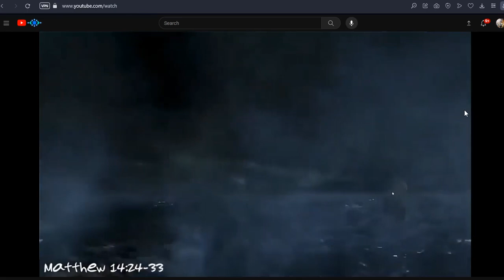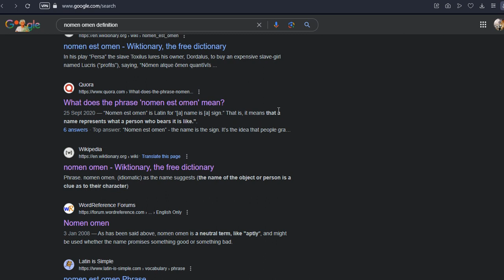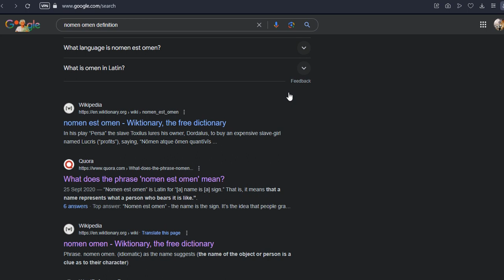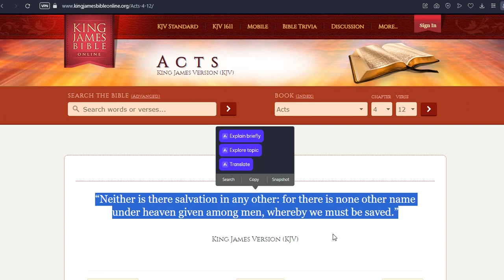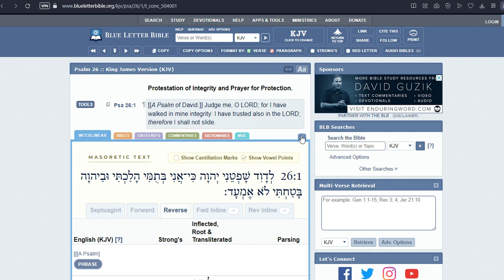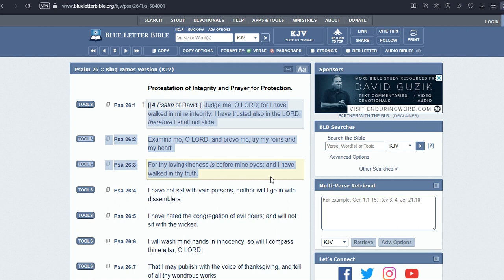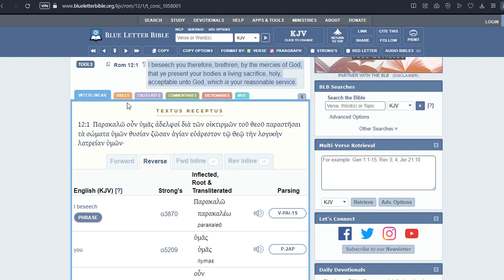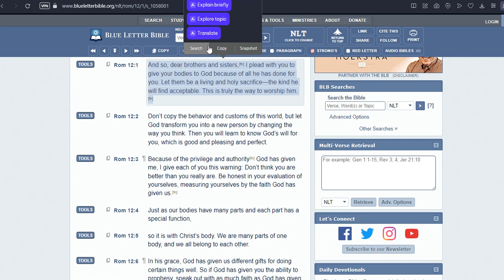NOMEN OMEN: WHY HAVING A HEBREW NAME IS IMPORTANT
The Phrase. NOMEN OMEN means (the name of the person is a clue as to their character).
YAHAWASHI NAME MEANS 'HE SAVES' 'HE DELIVERS' THE MESSIAH WILL SAVE US SO WE MUST LIVE UP TO THE NAME THAT YAHAWAH THE MOST HIGH HAS GIVEN US.